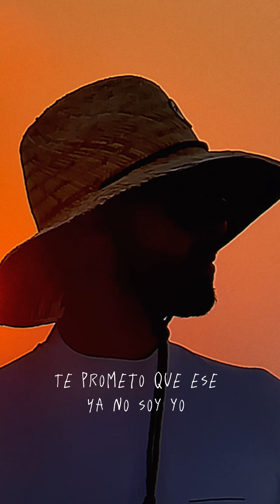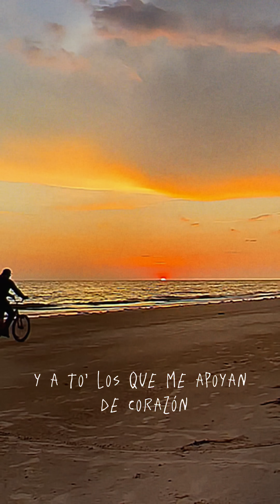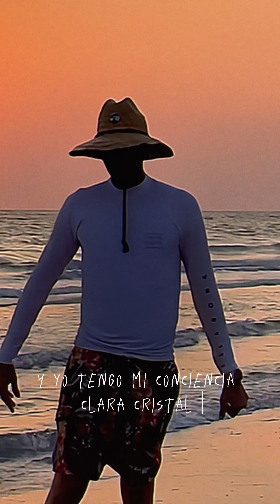DESAHOGO - Bryan Manuel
Me cansé de aparentar
Alguien que en verdad ni soy
Aveces les doy letras vacías pero
Te prometo que ese
Ya no soy yo

Este año todo es diferente
Ya no estoy pa complacer a to esta gente
Que un día te apoyan y
Se pierden de repente
En un momento perdí el norte
Pero la vista siempre la tuve pal frente

Y la opinión ajena ya eso no me importa
No necesito reconocimiento externo
Menos de personas que a mi nada me aportan
No saben nada y se creen que son expertos

Y voy atrás de la plata no de la fama
Pero lastimosamente esas dos putas
Son hermanas
Es que un día le hice una promesa a mi mamá  que en la mesa nunca le iba a faltar jama

Dice
Y horita mismo soy un puro
Por eso el 2024 vamos a
Darle el doble de duro
Esto es con calma y sin apuro
Pero estoy Joseando pa que
Mis chamacos tengan un
Mejor futuro broooo

Y quiero mandarle un abrazo a to mis bros
Y a to los que me apoyan de corazón
A todos los que cuando ni yo mismo crei en mi
Apoyaron mi visión

Ahora me siento un poco menos paranoico
Marcus Aurelius, pensamientos estoicos
Nicolás Tesla mi cerebro es futuristico
Solo pido salud del resto ya me
Encargo yo

Y un abrazo pa los royalty mi ganga
Nos debemos muchas noches
De parranda
Asere todos ustedes son mi banda
Los quiero dice

Casi todo en esta vida es temporal
Un día estás arriba pero al otro
Te pueden tumbar
Por eso es que aprendí a ignorar
A personas negativas que con su mala vibra me quieren contagiar

Y yo no tengo na que demostrar
Estamos en la tierra pero en diferente
Plano astral
Y yo tengo mi conciencia clara cristal
Si, si